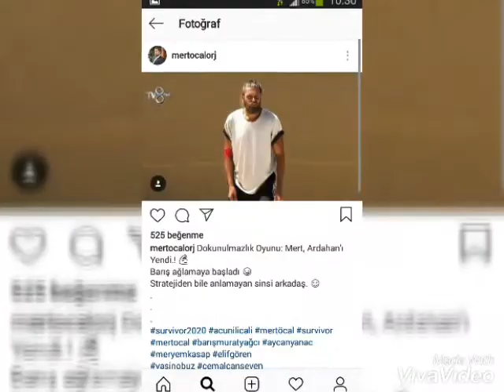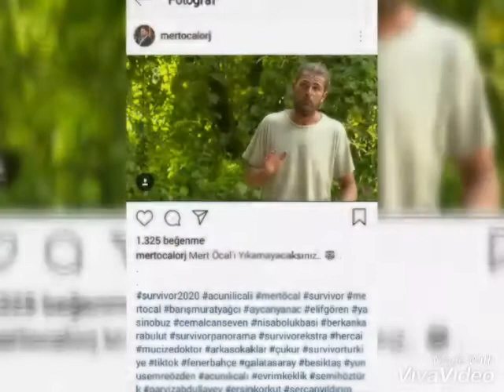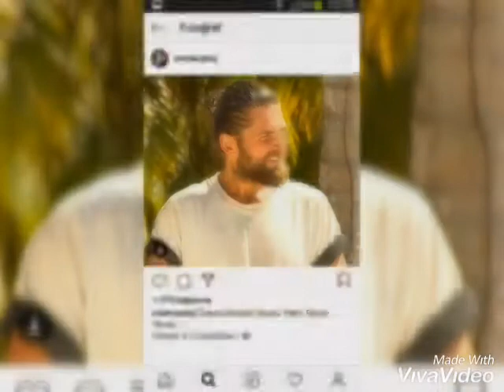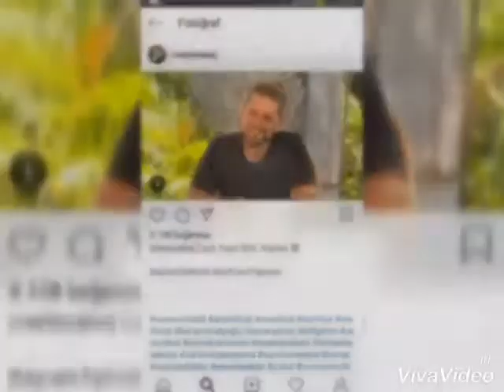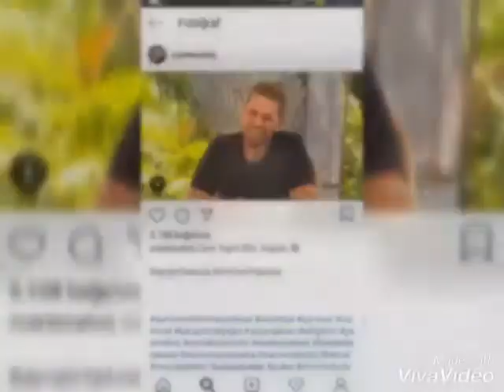MERT ÖCAL TARKAN KEDİ GİBİ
SURVİVOR 2020 ÜNLÜLER TAKIMI
VİDEOMU BEYMEYİ VE KANALIMA ABUNE OLMAYI UNUTMAYIN